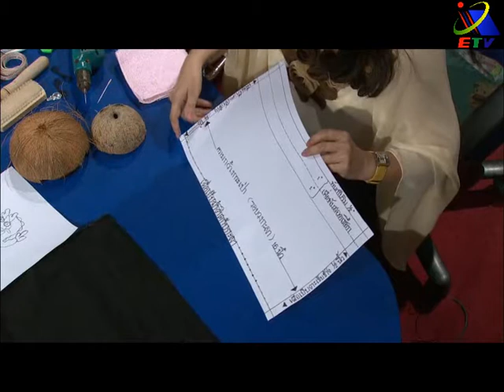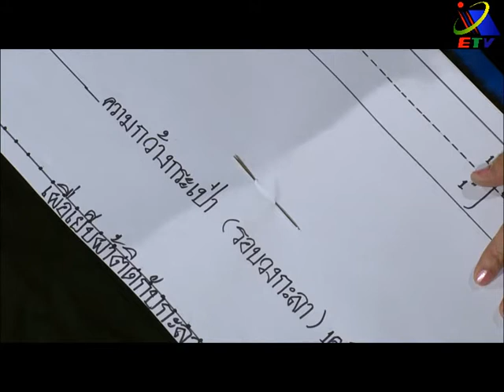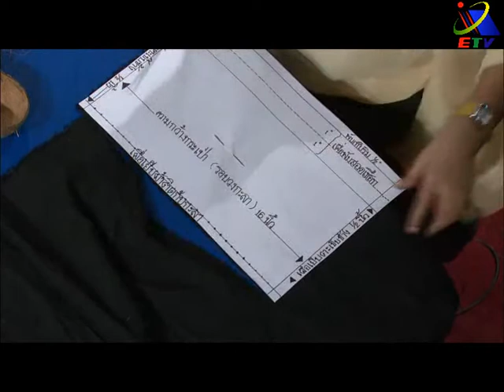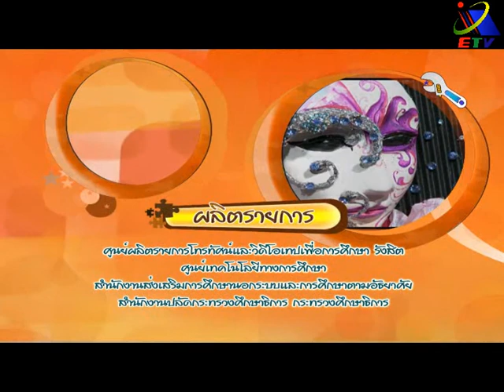กระเป๋ากะลาและเทคนิคFelting